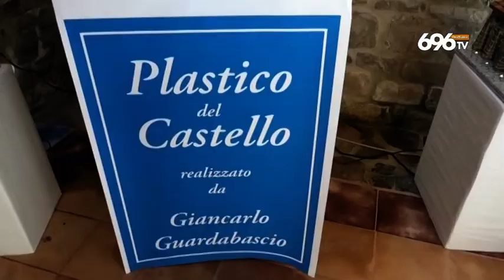Emigrati e turisti riscoprono le zone interne